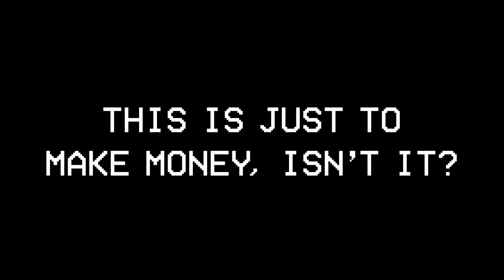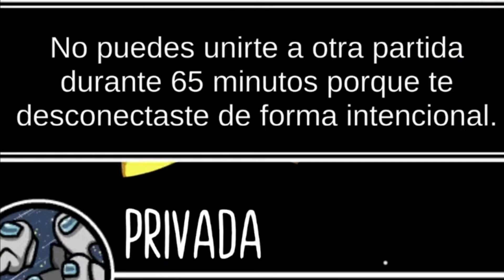UNA ACTUALIZACION ¿DESTINADA AL FRACASO? AMONG US ACTUALIZACION 2021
¿Juegas Fortnite y simpatizas con Critico Gamer?, apoyalo incluyendo su código de creador en la tienda de Epic/Fortnite: